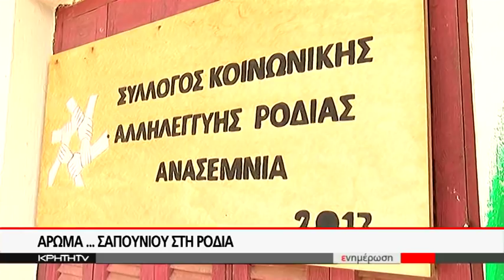ΑΡΩΜΑ...ΣΑΠΟΥΝΙΟΥ ΣΤΗ ΡΟΔΙΑ